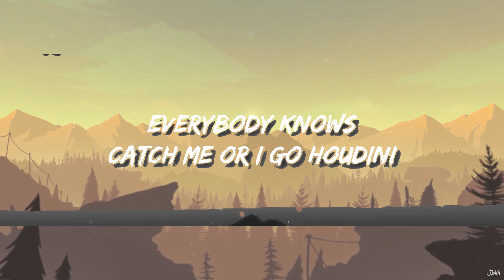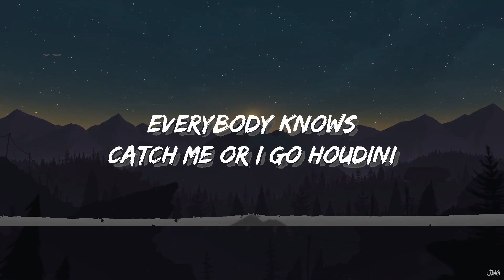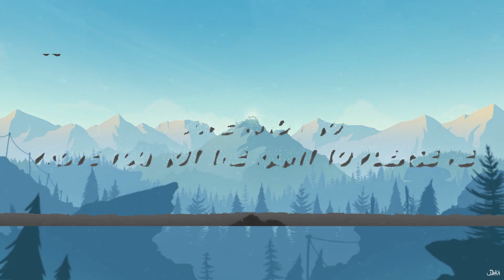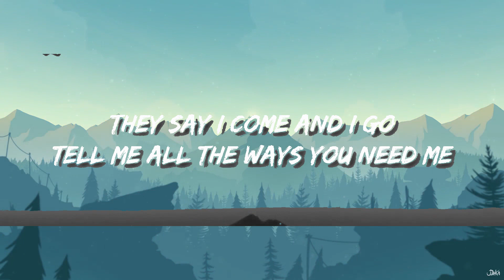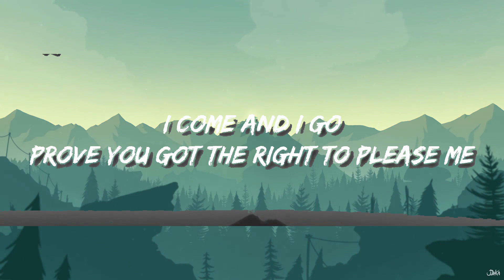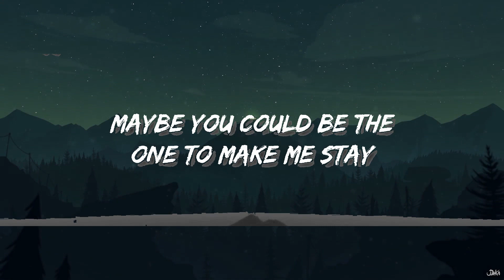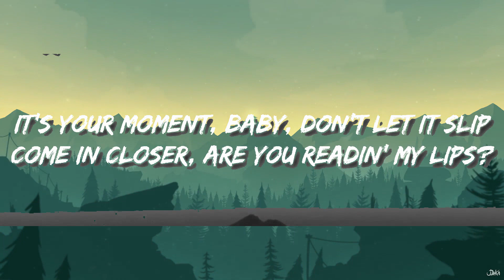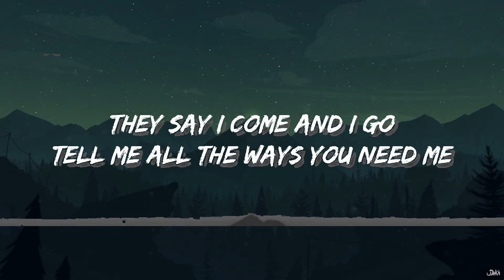Dua Lipa - Houdini (Lyrics) | Music Mystique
Lyrics:

Okay
(Mmm)

[Bridge]
Oh-oh
Ooh

[Outro]
Houdini